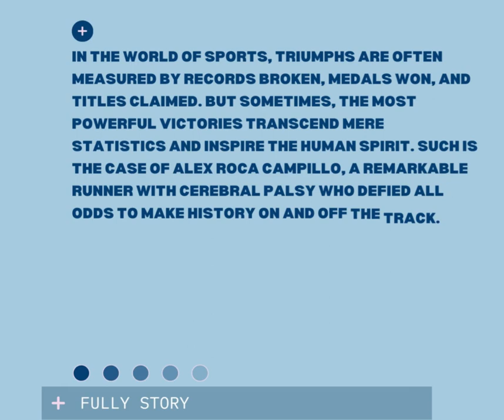This Cerebral Palsy Made History: The Inspiring Journey of Alex Roca Campillo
In the world of sports, triumphs are often measured by records broken, medals won, and titles claimed. But sometimes, the most powerful victories transcend mere statistics and inspire the human spirit. Such is the case of Alex Roca Campillo, a remarkable runner with cerebral palsy who defied all odds to make history on and off the track.

Alex Roca Campillo, a runner with cerebral palsy (CP), recently became the first person with a 76% disability to complete a marathon. He adds the Barcelona Marathon to a long list of sporting achievements, including five triathlons and six half marathons.